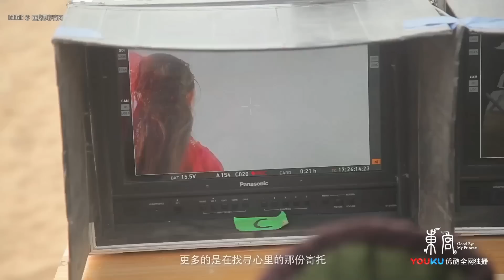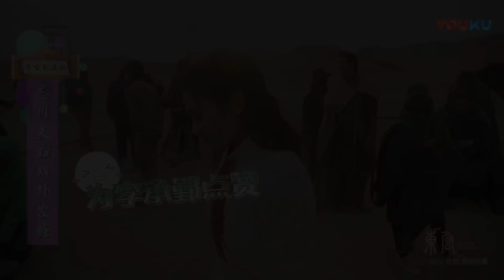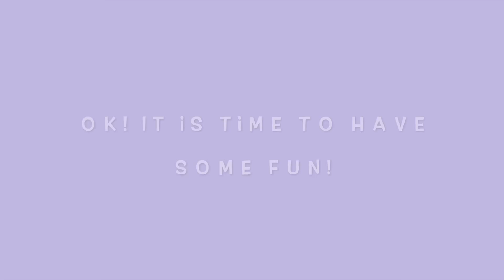【东宫】【Behind the Scenes】【Goodbye My Princess】人物花絮合辑 【Xiaoran Peng & Xingxu Chen】【彭小苒 陈星旭】【ENG SUB】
Let's check out how the cast of Goodbye My Princess talk about their roles!
The materials are from Bilibili @ 匪我思存.